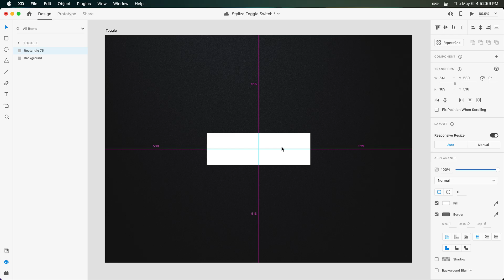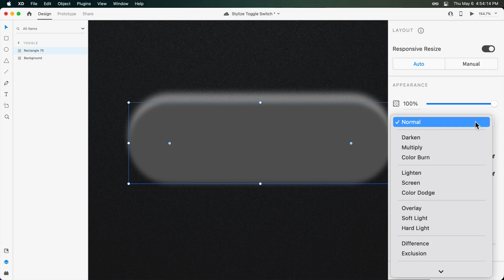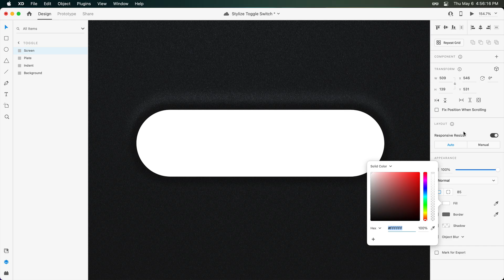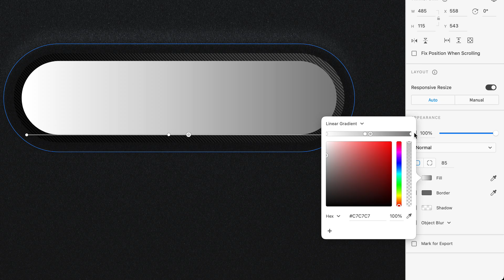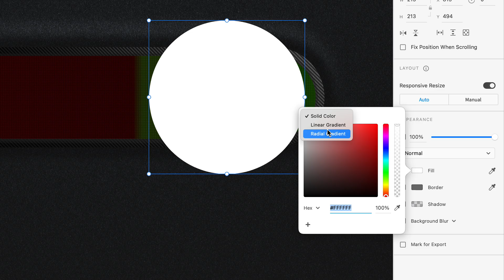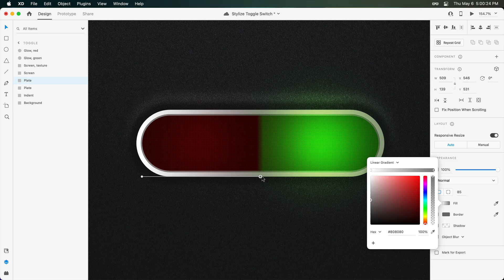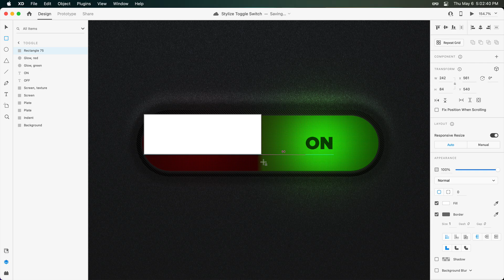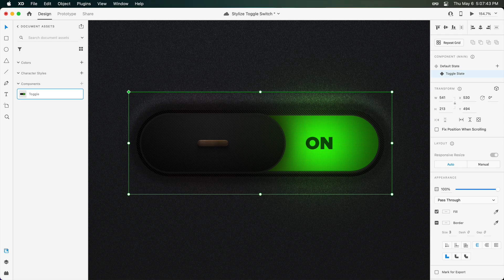Design & Prototype a Stylized Toggle Switch in Adobe XD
In this Adobe XD video, we're going to take a look at designing and prototyping a stylized toggle switch using component states and Auto-Animate.

Dribbble!